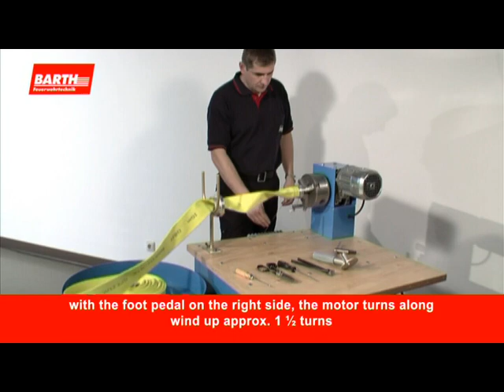Hose-binding machine ESB 69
The motor driven binding machine was designed for save and high quality wire binding of fire hoses with couplings from 38 to 110 mm (1 1/2 " to 4") inner diameter according to actual standards.
The machine is operated by a pedal-operated switch (forward/backward), the chassis is made out of blue painted steel sheets, with 2 stop-wheels and 2 steerable wheels and a multiple beech-wooden plate on the top.
A gear-motor 400 V (optional 230 V) with a special chucking device for holding the couplings is fixed upon this plate.
Special chucking devices are also available for working with bigger
coupligns (max. 150 mm / 6" inner diameter) or smaller couplings
(min. 25 mm / 1" inner diameter).
At the back of the table there is a fixture for a special wire-spool.
Plastic spools with different types of binding wire will be available.
The wire will be rewinded automatically during the binding process.
A special gear will protect an unregulted rewinding. With the readyfor-use-spools the changing of the wire or the recharge of the wire could be done in a very easy and safety way, less than 1 minute!
The wire tension will be adjusted by a wire brake, so the tension of
the binding wire can be hold during the whole binding process
according to each wire type.
The new quick-release equipment makes the laying in of the binding wire extremly easy and without modifying the wire-tension. All these points can be done with an easy and quick handling and gives a very safe working for professional users.
The rotating-table, consists of one turnable steel-bowl, stores the
hose-coil during the binding process. Driven by a seperate motor
which is synchronized with the motor of the jaw chucks, the rotating bowl turns around with the same speed of the chucks, and prevends the twisting of the hose-coil.
The binding machine is equipped witch a emergency switch, 5 m
elec. cable with CEE-plug 16 A, special key for the jaw chucks and a manual binding-wire guideline.